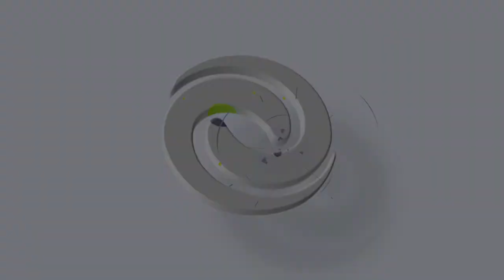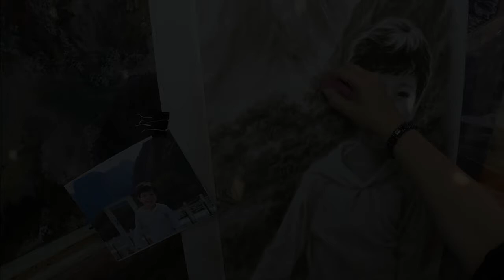Oil Portrait of Liam - KoloeridiArts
Artist: Marina Koloeridi

Artwork created through the use of oil-paint lasts far longer than any other means of painting. Marina Koloeridi will glorify your home with masterpieces that last centuries without the slightest fade.

The Perfect Gift for Any Occasion:
   +   Anniversary
   +   Birthday
   +   Graduation
   +   Wedding
   +   Valentine's Day
   +   Father's Day & Mother's Day
   +   Christmas, Hanukkah, Yom Kippur, Ramadan, etc
   +   Immortalize memories of family and friends.
   +   Restoration of old and faded photographs.

Marina Koloeridi Fine Art
Little Art Gallery